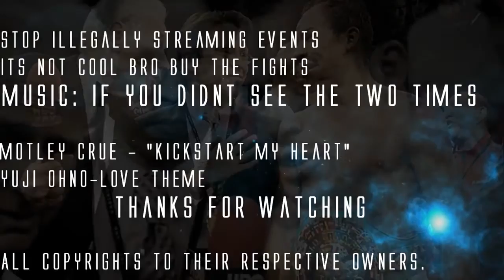Juan Manuel "Dinamita" Marquez Kicking Some A** Career Tribute ᴴᴰ Brian JbLedbetter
READ DESCRIPTION:
Hey PPL Finally a boxing video YAY! And its a highlight too .